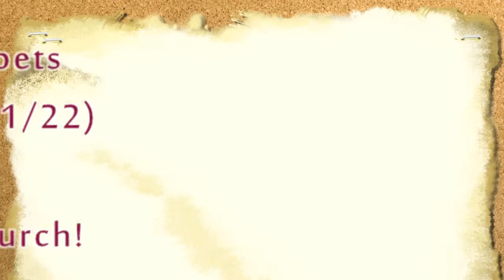Agape Puppet Promo Reel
Under the direction of Rick and Christine Garner from Decatur, IN, these   puppeteers perform shows each Christmas to spread the joy of the season. This performance is sure to be enjoyed by all ages!
Cost: FREE!
Show begins at 6:30pm Saturday (11/22). Please plan to arrive 10 mins early.

West Missionary Church is located 3 miles west of Berne on St Rd 218.